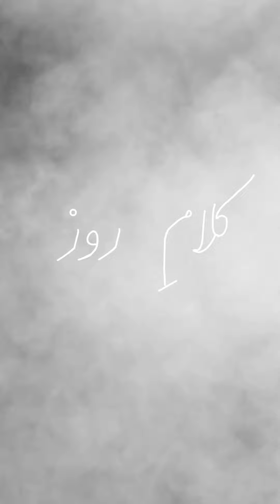Mili Dunia mein || Kalam e roz | the gul bhai | Urdu poetry